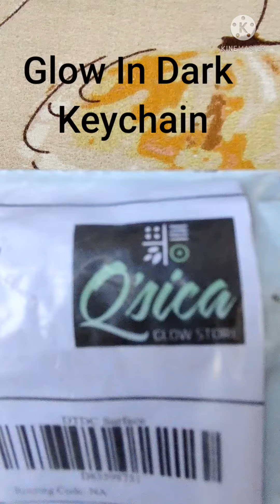🙏 Hanumanji Keychain Glow in Dark buy 👇